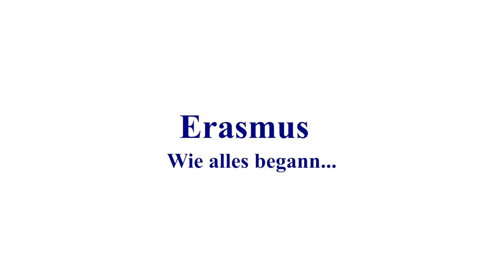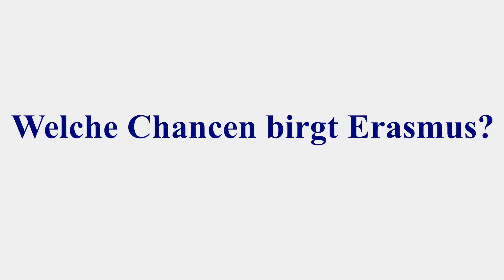ERASMUS. How it all started in 1987. Prof. Hans-Joachim Gehrke (University College Freiburg)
[IN GERMAN] In our interview, Prof. Hans-Joachim Gehrke (Director of Outreach, University College Freiburg) talks about the beginnings of the Erasmus program, a vision that was born in Italy and soon made it possible for students all over Europe to experience “the Erasmus feeling” first hand. Prof. Gehrke reports on initial difficulties, challenges and the added value that the Erasmus program still brings to students within Europe today – about 30 years later.